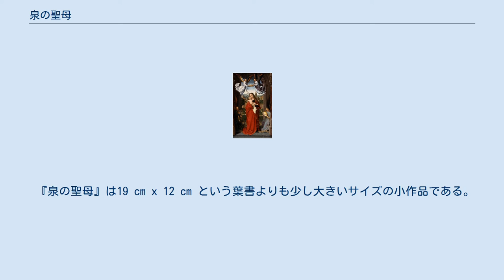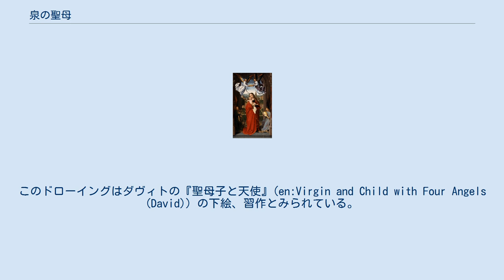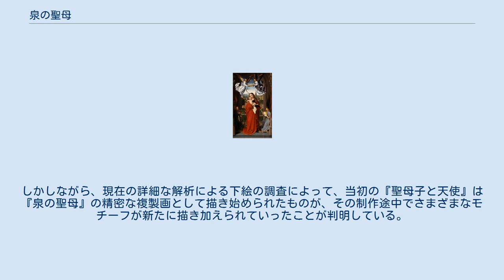泉の聖母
ヤン・ファン・エイクの作品
『泉の聖母』（いずみのせいぼ（蘭: Madonna bij de fontein）は、初期フランドル派の画家ヤン・ファン・エイクが1439年に描いた絵画。
ファン・エイク晩年の作品で、木板に油彩で描かれた板絵である。
この作品に実際に描かれているのは泉ではなく噴水であるために『噴水の（傍らの）聖母』と呼ばれることもあるが、聖母マリアと共に絵画作品に描かれる噴水は泉の象徴、暗喩であることから『泉の聖母』と呼ばれることが多い。
額装は制作当時のオリジナルのままで、「ALS IXH CAN, JOHES DE EYCK ME FECIT + [COM]PLEVIT ANNO 1439 （我に能う限り、ヤン・ファン・エイクたる我がこの作品を1439年に完成させし）」という銘が残っており、ファン・エイクの署名と制作年度が記されている最後の作品となっている。
 『泉の聖母』は19 cm x 12 cm という葉書よりも少し大きいサイズの小作品である。
「閉ざされた庭園 (en:hortus conclusus)」と呼ばれる構成で描かれており、泉（噴水）は「いのちの泉 (en:fountain of life)」の象徴となっている。
マリアは青のドレスを身にまとい、二人の天使が支える豪華な刺繍入りの金襴がマリアの背後を四角く囲んでいる。
幼児キリストは左手に祈祷用のビーズを持ち、背景のバラ（ローズ）の茂みがロザリオの象徴であることを暗示している。
15世紀半ばから後半にかけて、ロザリオは北方ヨーロッパでもよく用いられるようになっていた。
 ファン・エイクが聖母マリアを描いた『ドレスデンの祭壇画』、『ルッカの聖母』、『宰相ロランの聖母』といった作品ではマリアは赤のドレスを着用しており、この『泉の聖母』のように青のドレスで描かれたマリアは少ない。
15世紀のフランドル絵画作品では聖人の衣服が赤の顔料で彩色されることが通例だった。
これは当時の染料でコチニールを原料とした染料がもっとも高価だったことにも一因がある。
これとは対照的に、初期フランドル派とほぼ同時期に勃興したルネサンス期のイタリア人画家たちは、マリアの衣服の色使いに非常に高価な青系顔料であるウルトラマリンを使用していた。
ヤン・ファン・エイクがその後期作品で青の顔料を使用したことは、イタリア絵画からの影響があったためだと考えられている。
 ヘラルト・ダヴィトが1510年から1515年ごろに描いた『聖母子と天使』。
 ベルリンの絵画館が所蔵する『教会の聖母子』とこの『泉の聖母』は、1441年に死去するファン・エイクが最晩年に描いた二点の聖母子像だとされている。
ファン・エイクのキャリア初期の作品や、そのほか多くの作品でマリアが座して描かれているのとは対照的に、『教会の聖母子』と『泉の聖母』のマリアは立ち姿で描かれている。
立ち姿のマリアはビザンチン美術のイコンでよく見られる構図で、ファン・エイクの両作品はビザンチン美術のエレウサのイコンとよばれる作品群の影響を受けている。
エウレサのイコンは英語で「慈愛の聖母」ともいわれ、マリアと幼児キリストが頬を寄せ、キリストがマリアの顔に触れているという構図の作品となっている。
『教会の聖母子』のマリアは赤いドレスの上に『泉の聖母』と同じ青色のマントを羽織って描かれている。
 14世紀から15世紀にかけてこのようなビザンチン絵画作品が大量にアルプス以北の北ヨーロッパに持ち込まれ、初期フランドル派の最初期の画家たちによって盛んに模写された。
作者未詳の『カンブレーの聖母』に代表されるような後期ビザンチン絵画と、こうしたビザンチン美術の影響を強く受けていたジョットのような画家たちの作品では、マリアが非常に大きな身体の女性として描かれることが多かった。
ヤン・ファン・エイクも間違いなくこの作風を取り入れているが、具体的にいつごろ描かれたどの作品から影響を受けたのかということについては議論となっている。
ただし、ヤン・ファン・エイクがこの作風の絵画作品を直接目にしたのは、1426年か1428年のイタリア訪問時だと考えられている。
これは『カンブレーの聖母』が北ヨーロッパに持ち込まれる前のことだった。
『教会の聖母子』と『泉の聖母』は幾度も模写され、15世紀を通じてさまざまな工房が製作した複製画が市場に流通していた。
 ビザンチンで巨大なマリア像が好んで描かれたのは、ギリシャ正教会との不和に終止符を打と...